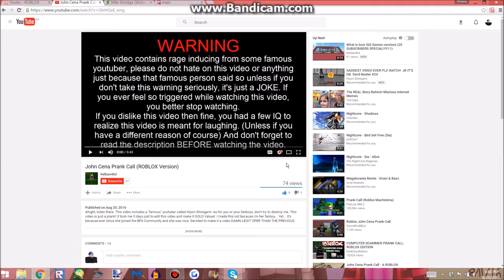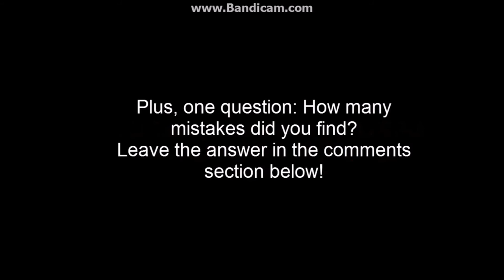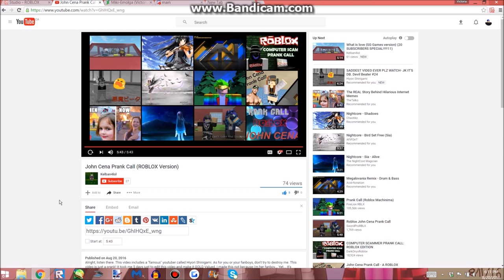RIP: DECEMBER...Reacting to John Cena Prank Call (ROBLOX Version)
Thanks for the video!  This is the first machinima video I have been in!